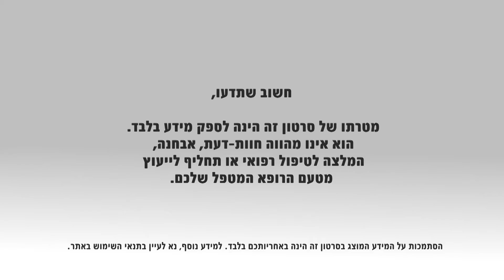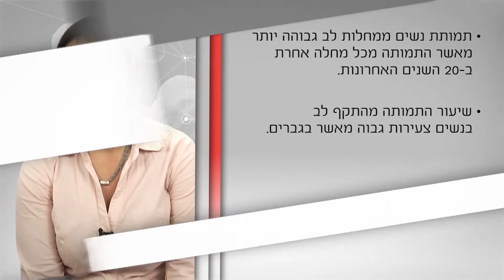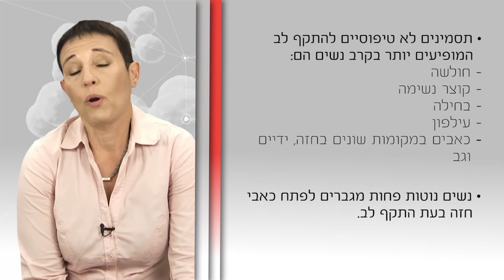מה צריך לדעת על הלב הנשי? מחלות לב בקרב נשים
הדעה הרווחת היא שמחלות לב הן נחלת הגברים. זה אולי נכון עד לגיל המעבר, אך כיום, בעקבות הארכת תוחלת החיים, מהווים התקפי לב ומחלות כלי דם גורם המוות העיקרי בקרב נשים, ויותר נשים מתות מהם, מאשר מכל מחלות הסרטן גם יחד. נשים מתות ממחלות לב יותר מאשר מכל מחלה אחרת ב-20 שנים האחרונות, ויתרה מכך היקף התמותה בנשים בגלל מחלות לב גבוה מגברים. יחד עם זאת, מרבית הנשים תופסות את המחלה כגברית ואינן נבדקות.
דר' טלי פורטר, מנהלת שירות אשפוז קרדיולוגיה, במרכז רפואי רבין, מסבירה על מחלות לב בקרב נשים ועל התסמינים והגורמים להן.